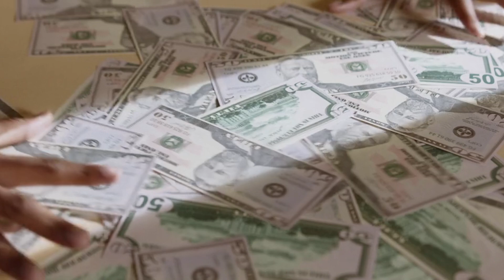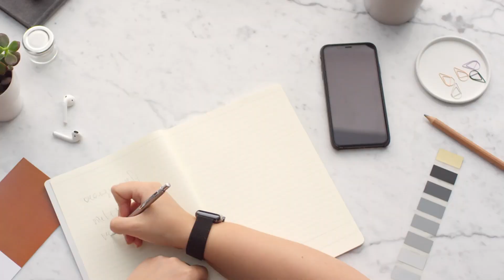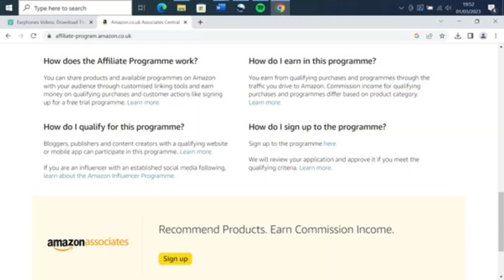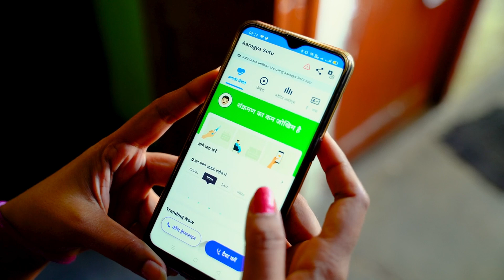Make Money Online for Beginners: Easy Step-by-Step Guide to Earning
Easy beginner-friendly side hustles. Discover simple steps to start earning money online today. For anyone looking to generate income from home.

Discover how to create craft & sell you own ebook packed with easy to follow steps:

💥💥 REMOTE WORK FROM HOME JOBS Available: Virtual Assistant Jobs.

💥💥 LoveBiome. Explore Natural Plant Base For Your Gut Health